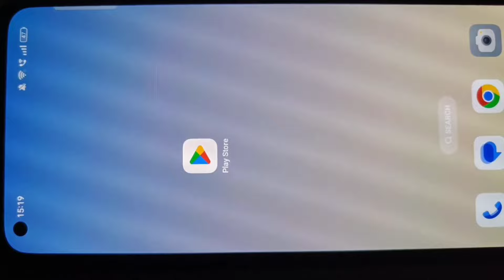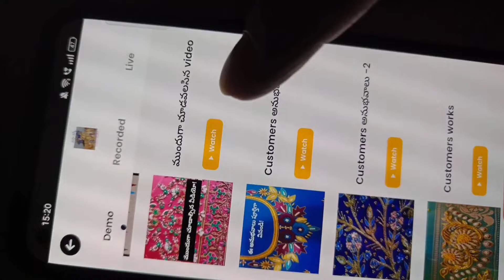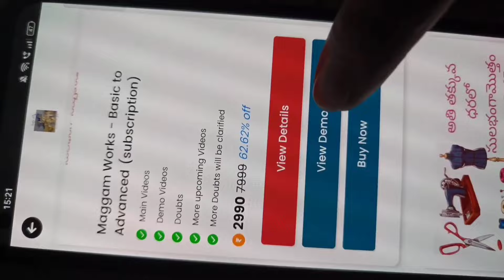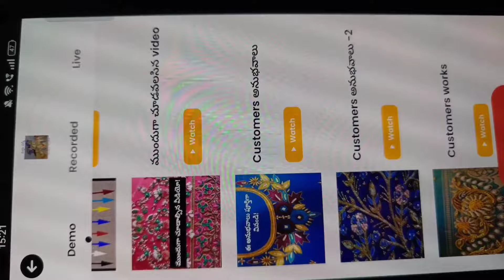ఈ డిజైన్ గీయడం మరియు ఈ వర్క్ ఎంత పడిందో పూర్తిగా తెలుసుకోండి!aariwork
Maggam work and tailoring course 1.maggam work App గురించి ఇన్ఫర్మేషన్ కావాలన్నా ఈ నెంబర్ కి కాల్ చేయండి:-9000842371..

 2. ముంబై హై క్వాలిటీ సూదులు కావాలంటే WhatsApp SMS ఈ నెంబర్ కి చేయండి:-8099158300...

5.గమనిక:-ఎటువంటి సమాచారం మరియు డౌట్స్ ఉన్న ఈ నెంబర్ కి కాల్ చేయండి:-24 ఈ నెంబర్లు ఆన్ లో ఉంటాయి:-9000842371,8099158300